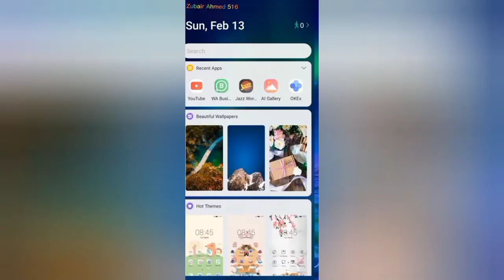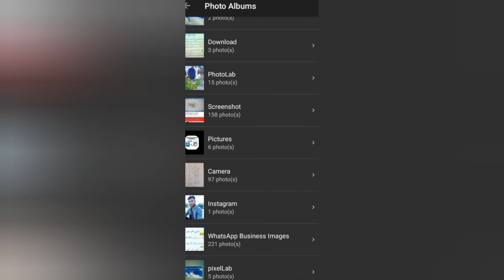How to hide your photos videos audios | In android mobile | secret tips & tricks for gallery,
How to hide your photos  videos  audios | in  android mobile | secret  tips & tricks for gallery. تصویریں،وڈیوس،اوڈیوس کیسے     چھپائیں اپنے موبائل فون میں

any illegal activities. All content provided by this channel meant by educational purpose only